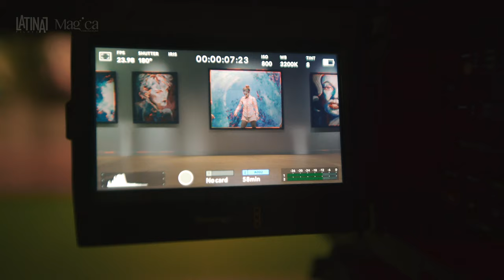Making of - Festival de Dança 2019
Cliente: Instituto Festival de Dança de Joinville
Agencia: Magica Comunicação
Produtora: Latina Filmes
Direção de cena: Fernando Coelho
Direção de fotografia: Fernando Aguiar (Fefeco)
Produção executiva: Ricardo Cardoso
Assistente de câmera: André Luiz Girardi e Silva
Direção de arte e produção: Nahuana de Souza
Cenografia: Alexsander Beppler
Produtor assistente: Luiza Tavares de Moura
Maquinária e Elétrica: José Ariel de França
Assistente Geral: Aron Colombo
Edição, montagem e finalização: Fernando Andrade
Atendimento: Rosi Comandolli
Atendimento: Jani Luz
Trilha e sound design: Gusta Proença
Artista plástica: Denise Schlickmann
Elenco: Gabriel Gorosito,Kamila Abreu